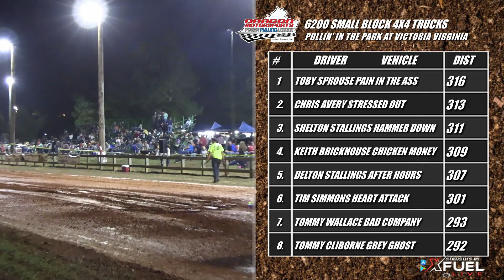Small Block 4x4 Trucks at Pullin in the Park 2020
440 Cubic Inch Small Black trucks pulling at Pullin in the Park in Victoria Virginia.

1. Toby Sprouse 316
2. Chris Avery  313
3. Shelton Stallings 311
4. Keith Brickhouse 309
5. Delton Stallings 307
6. Tim Simmons 301
7. Tommy Wallace 293
8. Tommy Cliborne 292
9. Michael Goodwin 289
10. Brooke Williams 270

Canon G40 Camcorder
Canon DM100 Microphone
Benro BV8 Tripod
Varizoom VZ-STEALTH-LX Throttle
FeelWorld 7 Inch Field Monitor
GoPro Hero 7
Zhiyin Smooth Q Phone Stabilizer

Canon 6D
Canon EF 28-300 F/3.5-5.6

→ INTERVIEW STUFF ←
Shure SM48-LC Microphone
3.5 mm TRS to XLR3M Cable
Benro Aero 2 Tripod

→ WHAT WE EDIT ON ←
Dell XPS 15" Laptop
Sony 32" 1080p